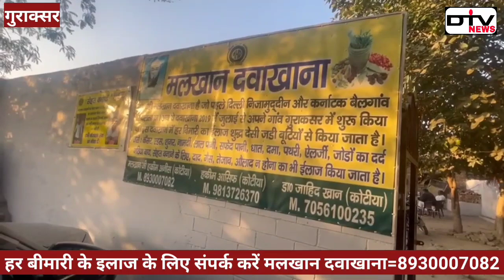रात को भयंकर ओलावृष्टि हुईं मेवात में कहर टूटा ओलावृष्टि से किसानों का भारी नुकसान हुआ...